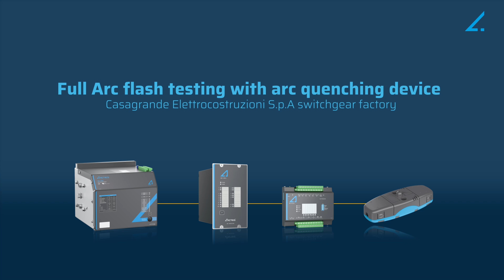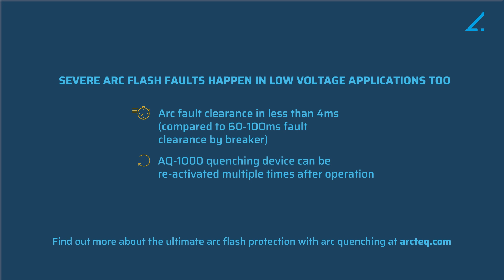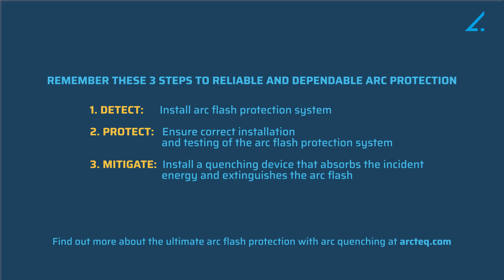Must see - A Unique full arc flash protection system test during FAT, including quenching device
Watch this video to see a test performed at Casagrande Elettrocostruzioni S.p.A  switchgear factory with Arcteq’s pioneering AQ-100 arc protection system and AQ-1000 arc quenching device that can be re-activated after operation.

Arc flash protection system is critical in an electrical system as they help protect people interacting with switchgear and minimized the damage on the equipment, should an arcflash fault occur. And they do, more often than one would think – both on medium and low voltage levels. This in turn has a major impact on how fast your process will be up and running again.
Even an aged switchgear can remain in operation many years to come without risking electrical safety.